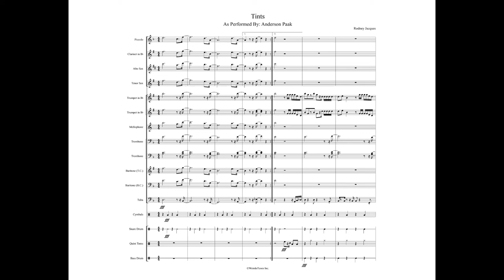Tints Full Display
Artist: Anderson Paak

Arrangement Type: Disco Tune

WeirdoTunes Inc.